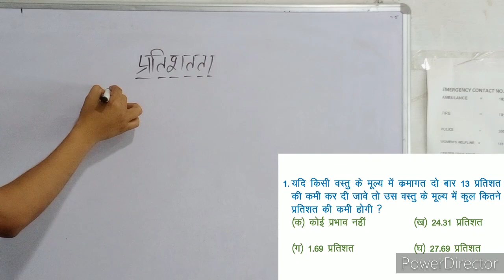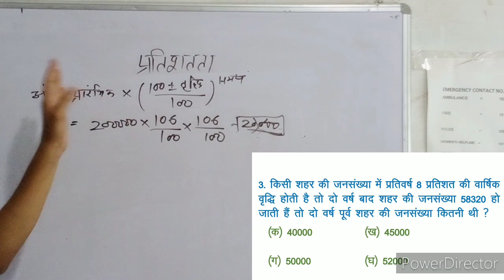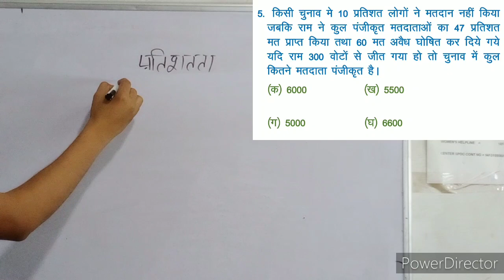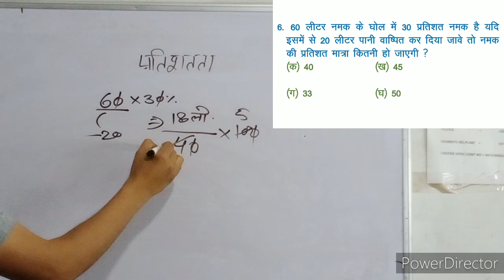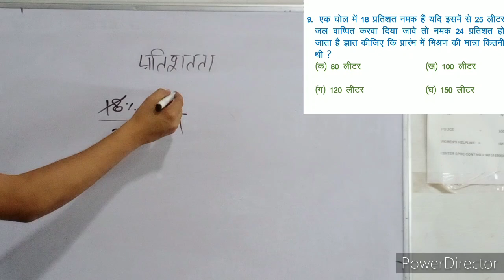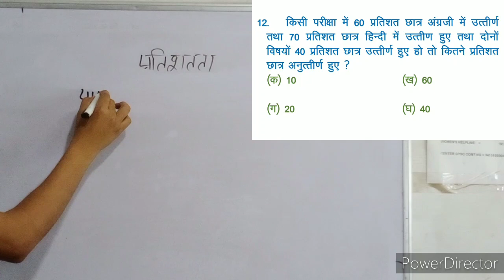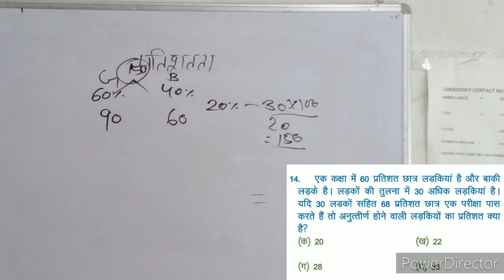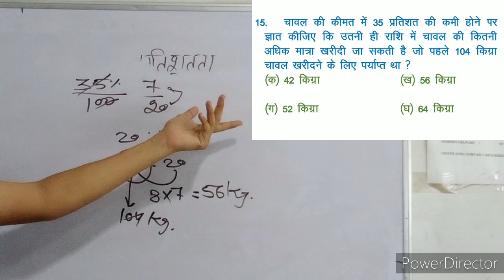PERCENTAGE PART 04 प्रतिशत भाग - 04 By Sanjay Sir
प्रतिशत पार्ट 04percentage
maths trick
percentage trick
percentage by trick
percentage by sanjay sir maths
Sanjay sir maths
abhinay maths
abhinay percentage
maths masti maths
math masti tricks
ssc maths
sujeet math solutions
Gagan Agarwal maths tricks
Gagan maths
maths point
maths best trick
pahal classes
maths special tricks
percentage by wifistudy
percentage by arun sir